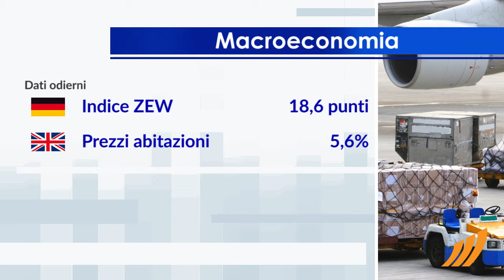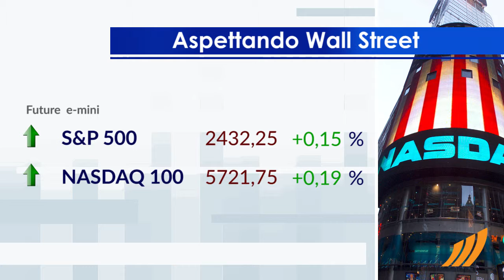1 minuto in Borsa 13 giugno 2017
Prevalgono gli acquisti nella Borsa di Milano, in pole position rispetto a una pur positiva Europa.
Viaggi e intrattenimento, Costruzioni e Beni personali e casalinghi in buona luce sul listino milanese. Si muovono sulla parità i comparti Alimentare e Siderurgico.
Lieve calo dello spread, con il rendimento del BTP a 10 anni che si attesta all'1,99%.
Tra i dati macroeconomici rilevanti, peggiorano a sorpresa le aspettative di crescita dell'economia tedesca, mentre il mercato immobiliare del Regno Unito continua a mostrare un forte aumento dei prezzi delle abitazioni. Domani pomeriggio sono attese le scorte di petrolio e le vendite al dettaglio dagli USA.
Attesa una partenza positiva per Wall Street. In particolare, il future sull'S&P-500 si muove in frazionale rialzo, in sintonia con il derivato sui titoli tecnologici USA che scambia a 5.721,75 punti.